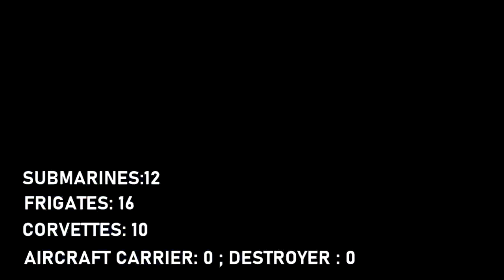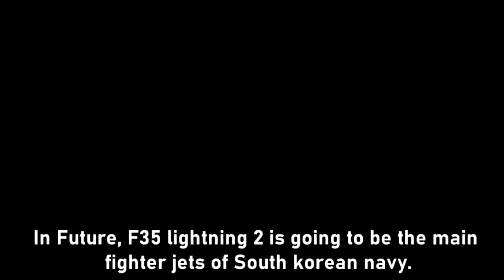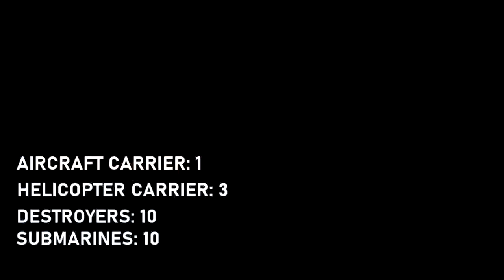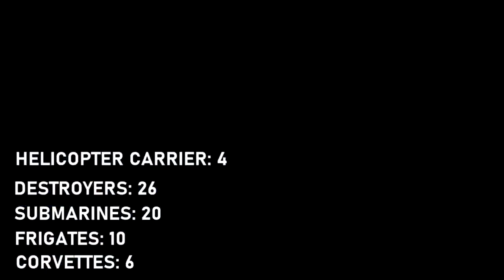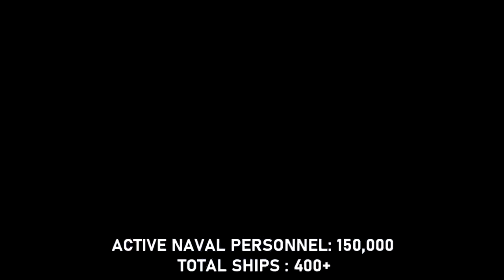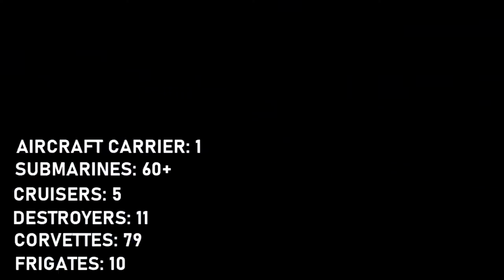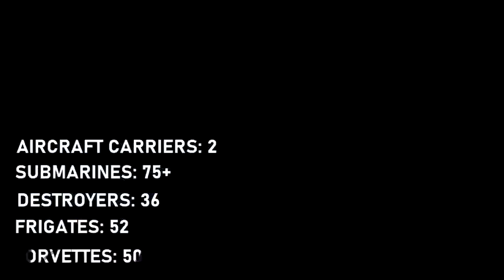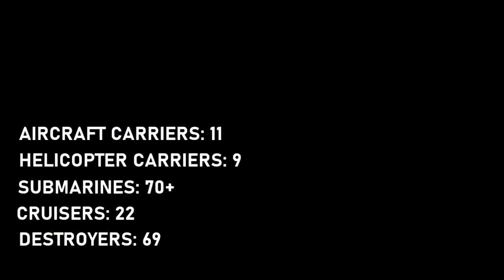Top 10 Most Powerful NAVY In The World 2020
Top 10 Most Powerful Navy at the moment. These countries are some of the most powerful and strongest countries in the world in terms of military. Total Navy forces include aircraft carriers, destroyers, frigates, submarines, fighter planes, cruise ships, fighter jets, warships and auxiliary ships.